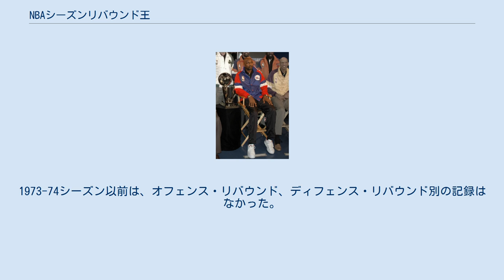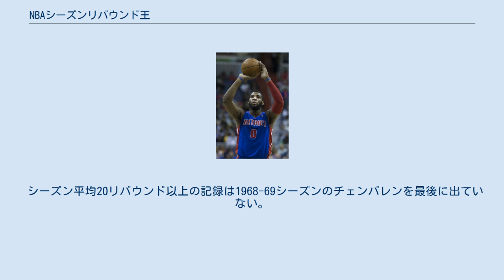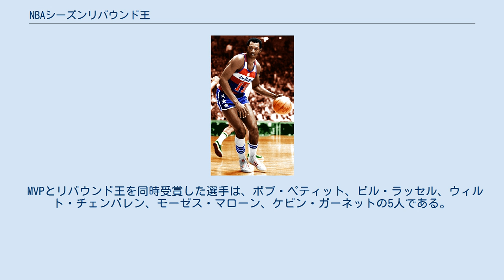NBAシーズンリバウンド王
NBAシーズンリバウンド王はNBAにおいて、レギュラーシーズンを通して１試合の平均リバウンド数が最も多い選手におくられるタイトル賞である。
1950-51シーズンに設定された。
1973-74シーズン以前は、オフェンス・リバウンド、ディフェンス・リバウンド別の記録はなかった。
現在の受賞条件として、レギュラーシーズンの82試合のうち最低でも70試合以上に出場するか、レギュラーシーズン中の総リバウンドが最低でも800以上を記録するかのどちらかを満たさなければ、授賞対象者にはならない（ロックアウトによってシーズンが短縮された場合にはこの限りでは無い）。
 ウィルト・チェンバレンは史上最多の11度の受賞を誇る ウィルト・チェンバレンがNBA記録のシーズン通算2149リバウンド（平均27.2リバウンド）を1960-61シーズンに達成している。
 若齢記録はドワイト・ハワードの22歳130日（2008年）、最高齢記録はデニス・ロッドマンの36歳341日（1998年）である。
 タイトル獲得回数はチェンバレンの11回が最高で、連続記録はロッドマンの7年連続である。
モーゼス・マローンが6回、ドワイト・ハワードが5回、ビル・ラッセル、ケビン・ガーネット、アンドレ・ドラモンドが4回、エルヴィン・ヘイズ、アキーム・オラジュワン、ディケンベ・ムトンボ、ベン・ウォレス、ディアンドレ・ジョーダンが2回タイトルを獲得している。
 シーズン平均20リバウンド以上の記録は1968-69シーズンのチェンバレンを最後に出ていない。
 身長2m未満での受賞者は、メル・ハッチンス、ハリー・ギャラティン、チャールズ・バークレーの3人である。
 MVPとリバウンド王を同時受賞した選手は、ボブ・ペティット、ビル・ラッセル、ウィルト・チェンバレン、モーゼス・マローン、ケビン・ガーネットの5人である。
 ビル・ラッセル (4度受賞) エルヴィン・ヘイズ (2度受賞) モーゼス・マローン (6度受賞) デニス・ロッドマンは史上最長となる7年連続受賞を記録 ケビン・ガーネット (4度受賞) ドワイト・ハワード (5度受賞) アンドレ・ドラモンド (4度受賞) ^ basketball-reference.com